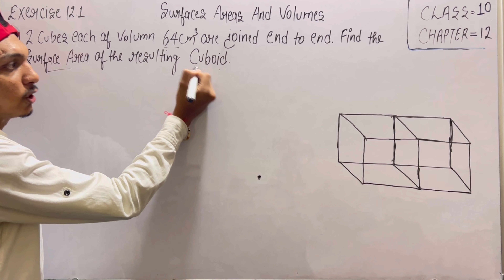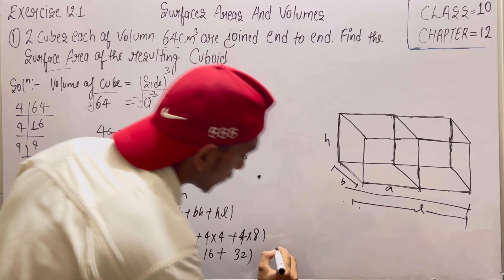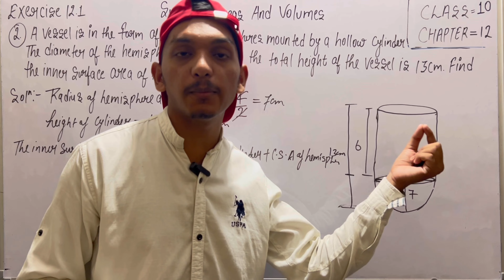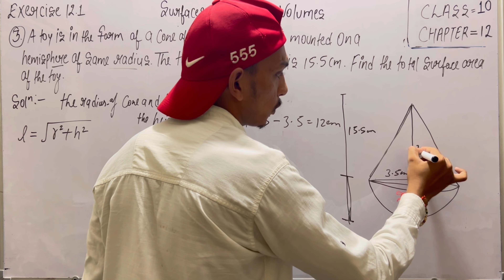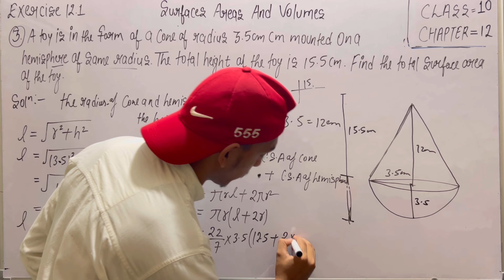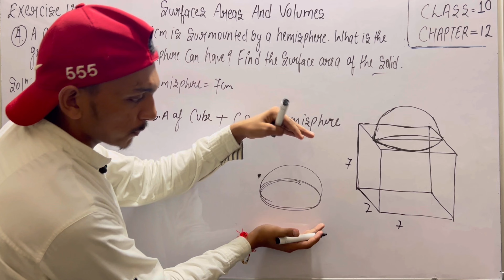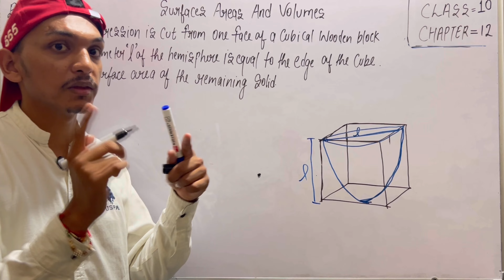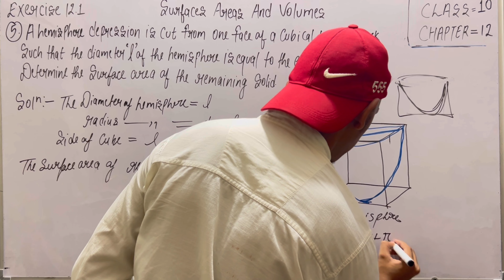Class-10 Ex - 12.1 (Q-1, 2, 3, 4, 5) Surface Area And Volume || NCERT CBSE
Class 10 Math's | Chapter12 | Exercise 12.1 | Surface Areas and Volumes | Ncert CBSE 2023-24
Class 10th, Exercise 12.1 Cbse Math New NCERT Book Ex-12.1 All Questions Class 10 NCERT Math
Class-10 Ex-12.1 all questions (Surface Areas and Volumes) NCERT Math 2023-24
Class 10 Math's Chapter 12 Exercise 12.1 (Q1) Surface Areas and Volumes
Chapter 12 Exercise 12.1 (Q1) Class 10 Math's NCERT Chapte10
Chapter 12 Ex 12.1 q1 Surface Areas and Volumes Class 10 (NCERT MATHS)
CBSE MATH Class 10
Latest Video Of Class 10 Math
New Video Of Class 10 Math Chapter 10 Surface Areas and Volumes
New NCERT Book Math Video
Introduction
Circles
Session 2023-24
Batch 2023-24
Chapter11 Class 10 Mat
Class 10 Math Chapter 12 Intro All About
CBSE MATH Class 10 Chapter12
Circles
CBSE MATH Class 10 Chapter10